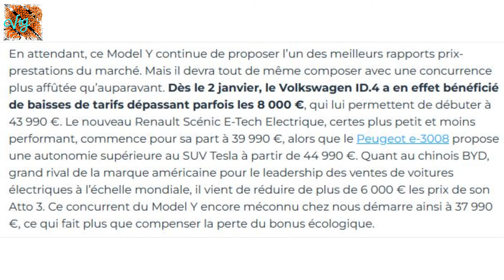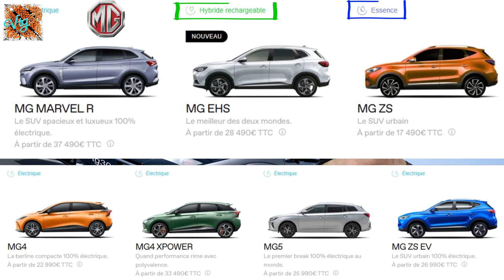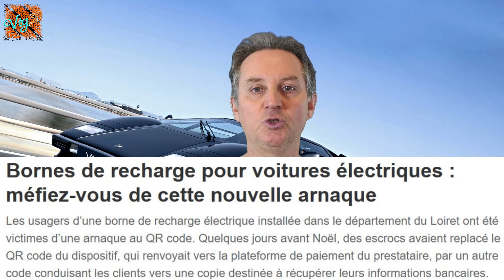🟢🔴 BYD, Tesla, MG, arnaque au QR code - News de la semaine 🔴🟢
Recharges électriques, Tesla BYD et MG qui baissent leurs tarifs et l'arnaque au QR code qui continue ...
Musiques Kevin Mac Leod
- Mon booster de batterie 6000 A JFEGWO
- Mon booster gonfleur 3000 A JFEGWO
- Ma caméra principale Panasonic Lumix FZ2000
- Ma caméra secondaire Sony HX90V
- Mes 2 action cam DJI
- Mon drone DJI mini 3
- Mon micro fifine K688
- Mon kit 2 micros sans fil Ulanzi
- Mon micro Sennheiser à main
- Micro de caméra Avermedia
- Micro de caméra Takstar
- Mon super petit micro de caméra Boya
- Micro lavalier rode
- Mon interface audio
- Mon gimball Manfrotto
- Super cables XLR : Cordial CMTOP222
Mon matériel de rêve
- Caméra Canon R5
- Micro Shure SM7B
- Le meilleur micro cravate au monde